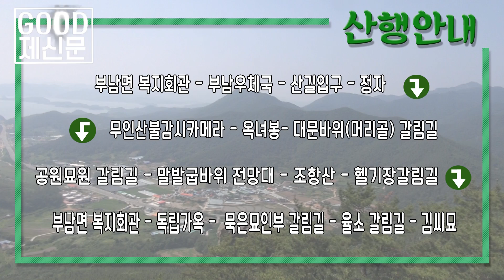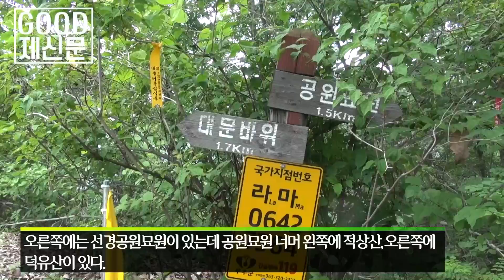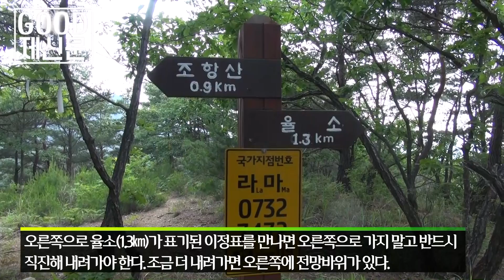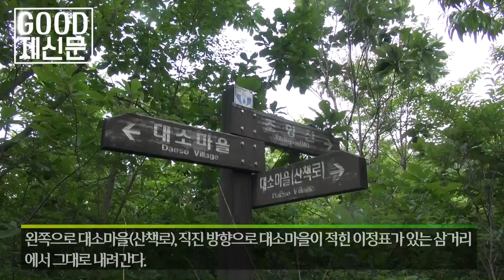근교산&그너머(Vicinity of the mountain hike, 1032) 무주 조항산(Muju Johangsan)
이번 근교산팀은 무주 조항산을 등반했다. (The Vicinity of the mountain hike team climbed Johangsan, Muju-gun, Jeollabuk-do, Korea, this week. Let's go to the Mountain.)